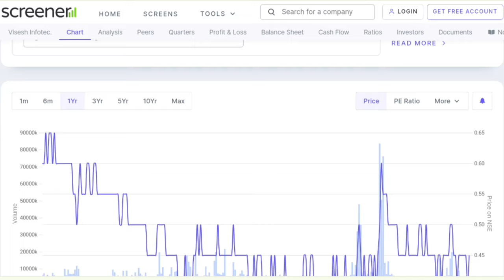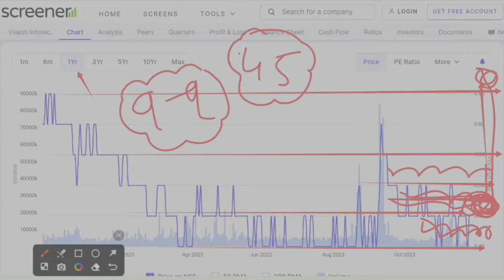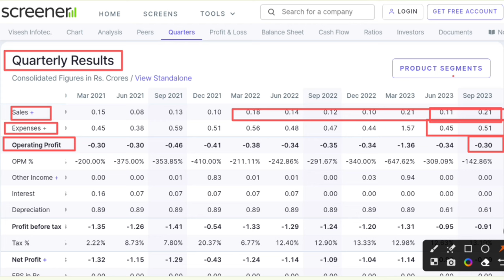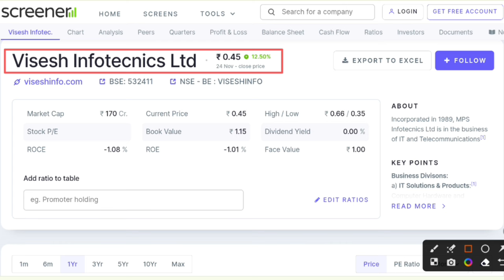Visesh Infotech latest news । MPS Infotecnics ltd share latest news । Future Of India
In this video you will know about mps infotech share latest news and updates .

Mps Infotech
Mps infotechnics
Visesh infotechnics latest news
Visesh infotechnics share price
Mps infotechnics ltd share latest news

Hash Tags -

Please Note:-